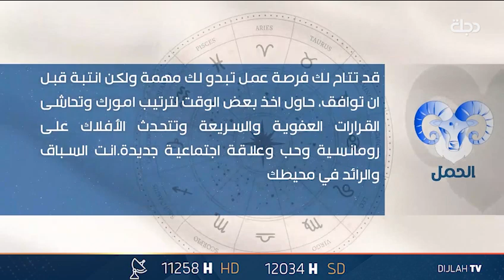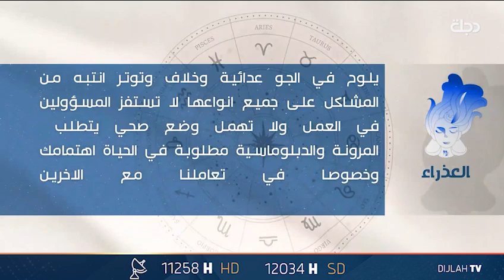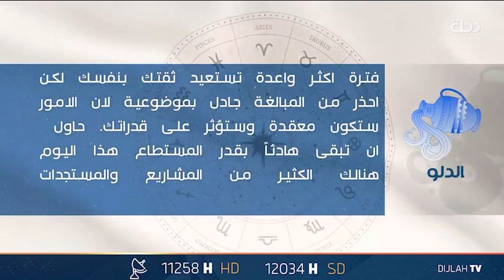توقعات الابراج لليوم الخميس 25 - 2 - 2024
11258📺 افقي